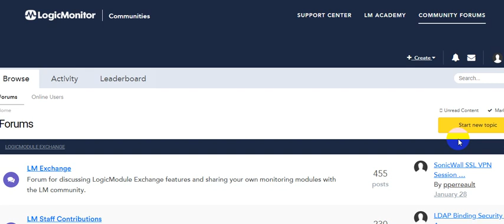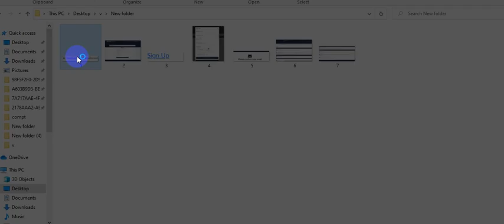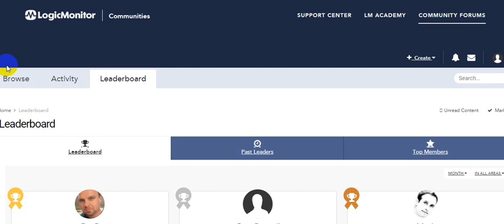LOGIC MONITOR_ LOGIN(మన తెలుగు లో)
How to login logic monitor ?